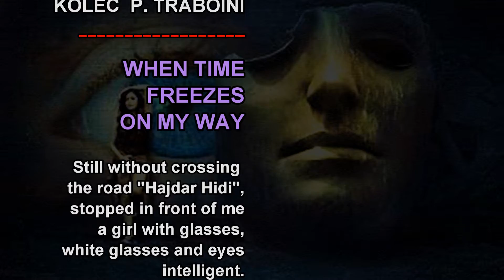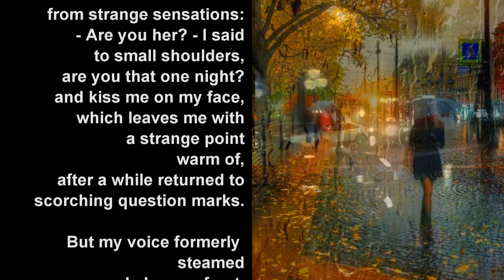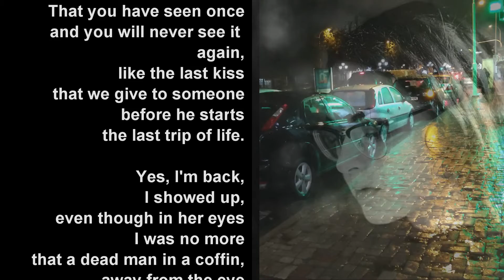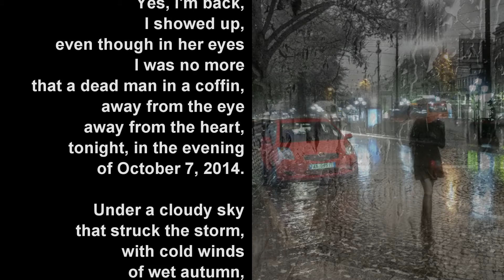WHEN TIME FREEZES ON MY WAY 🌹 Poems by K. P. Traboini